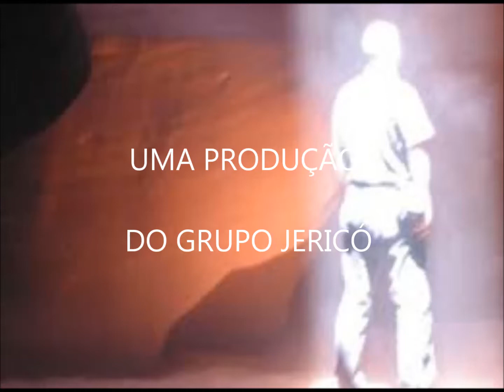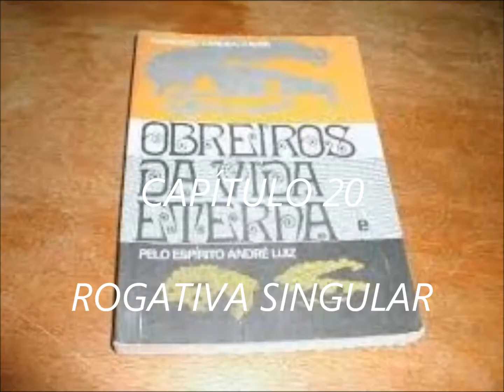RADIO NOVELA OBREIROS DA VIDA ETERNA CAPITULO 20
capítulo 20– Rogativa Singular – Cita "moratória terrena" concedida a uma pessoa prestes a desencarnar, concessão essa que visa beneficiar toda uma coletividade (crianças órfãs).